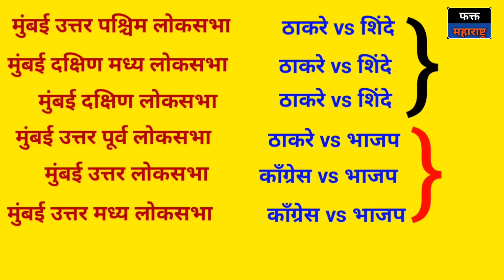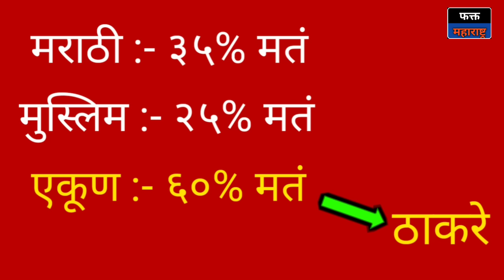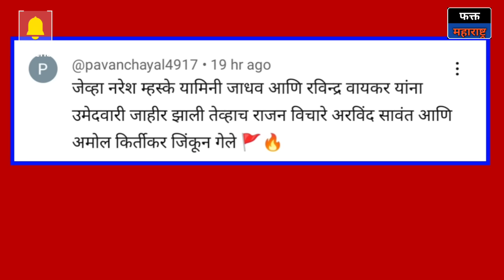ठाकरेंनी थेट मोदींना रस्त्यावर आणलं.. निखिल वागळे Nikhil Wagle on Uddhav Thackeray l CM Shinde Modi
मुंबईतील ६ लोकसभा मतदारसंघात उद्धव ठाकरेंची ताकद बघून भाजप इतकी घाबरली आहे की चक्क विश्वगुरू नरेंद्र मोदी मुंबईत येऊन रस्त्याने फिरत आहे. भाजपने ठाकरेंच्या उमेदवारासमोर शिंदे गटाचे उमेदवार उभे केले आणि स्वतःचे उमेदवार काँग्रेस समोर उभे केले. असं जेष्ठ पत्रकार निखिल वागळे यांनी सांगितलं. लोकसभा २०२४ निवडणुकीत इतिहास लिहिला गेला आहे की महाराष्ट्रातील मराठी आणि मुस्लिम मतदार ठाकरेंच्या शिवसेनेला प्रचंड मोठ्या प्रमाणात मतं देत आहे. त्यामुळं मुंबईतील ठाकरेंचे ४ उमेदवार जिंकणार यात तिळमात्र शंका नाही. असा गौप्यस्फोट nikhil wagle यांनी केला. ठाण्यात CM शिंदेंना आपली प्रतिष्ठा टिकवायची आहे. mumbai ही शिवसेनेची जन्मभूमी त्यामुळं ठाकरेंना मुंबईत ताकद दाखवायची. मुंबईच्या लढती उद्धव ठाकरेंना अनुकूल आहेत. यशवंत जाधव आणि यामिनी जाधव हे बदनाम जोडपं आहे. त्यामुळं दक्षिण मुंबईतून अरविंद सावंत विजयी आजच घोषित करतो. रविंद्र वायकर यांच्या बायकोला ED नोटीस आली ते घाबरले आणि ravindra waikar थेट शिंदे गटात गेले. ठाकरे विरोधात शिंदे गट असल्याने ठाकरेंची लढाई सोप्पी झाली. मुंबईत शिंदे गटाचे उमेदवार दिल्याने भाजपचे लोकं नाराज झाले. जर शिंदे गटाचा उमेदवार असेल तर आम्ही प्रचार करणार नाही असं भाजप कार्यकर्ते म्हणतात. मुंबईचे ९०% शिवसैनिक uddhav thackeray सोबत आहे. त्यामुळं शिंदेंच्या उमेदवारांना प्रचार करणं अवघड झालंय. महाराष्ट्रात उद्धव ठाकरेंची लाट आहे. मुंबईतील ९०% मराठी मतं ठाकरेंना भेटणार आहे. मुंबईत प्रत्येक मतदारसंघात २५% मुस्लिम मतदार आहेत. पहिल्यांदाच एवढी मुस्लिम मतं ठाकरेंना भेटणार. मुस्लिम कार्यकर्ते ठाकरेंचा प्रचार करतात.

मुंबईतील मतदार संख्या :-
१) मराठी :- ७ लाख मतं
२) मुस्लिम :- ३ लाख मतं